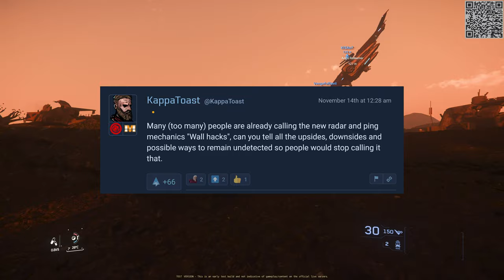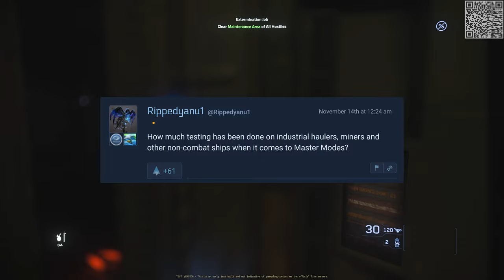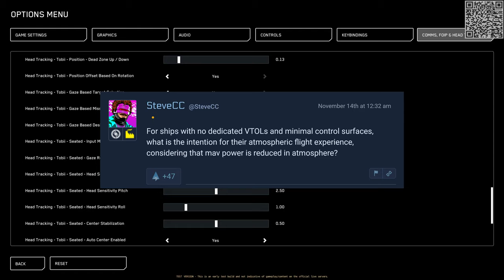Questions For The Devs - The Future of FPS and Flight in Star Citizen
On the 17th of November there will be a Q&A panel with devs from both the FPS and Flight teams where they will address community questions regarding the future of Star Citizen's FPS and flight gameplay coming soon in 3.22 and beyond into 2024.

Join me as I take a look at the current top rated questions to take a temperature of what the SC community is thinking and wanting to ask the devs about upcoming features.

The following links are the community questions Spectrum threads for each discipline.

Looking for a disciplined, teamwork-oriented org to play SC with?
Apply to join The Forgotten Heralds today!

Interested in creating an account to play Star Citizen? Hold on there buddy! Be sure to use my referral code when you sign up and you will be given an additional 5000 credits which you can then use to buy extra gear for your character or ships!
Code: STAR-4L6V-VLWM

System specs:
GPU: RTX 4090
Mem: 64gb DDR5
CPU: i9-13900k
Storage: Gen5 m.2